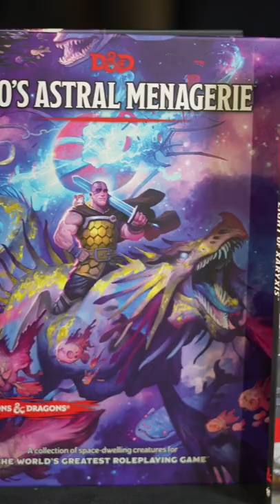Miniature Giant Space Hamsters in Dungeons & Dragons | Spelljammer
Chris Perkins and Todd Kenreck explain miniature giant space hamsters in D&D's Spelljammer setting.